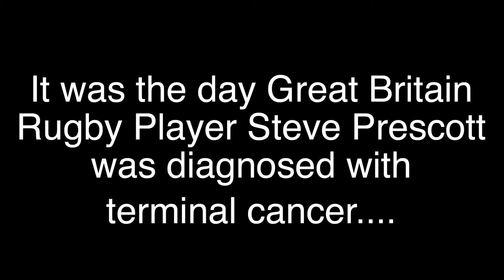MAN OF STEEL - JOHN PARR - THE STEVE PRESCOTT FOUNDATION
Man of Steel by John Parr trailor .

WE NEED YOUR HELP TO MAKE THE TRACK A HUGE HIT AND GET IT INTO THE CHARTS !

We would like to ask every single person to please download the track via the following links

AMAZON 99p

Please can everybody also share the post, video and links to help make the track a huge success !!